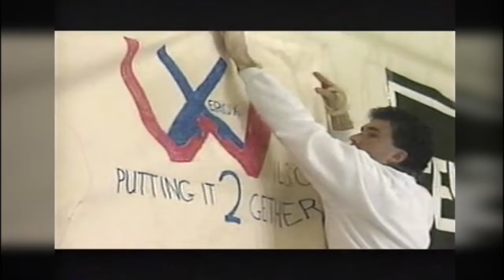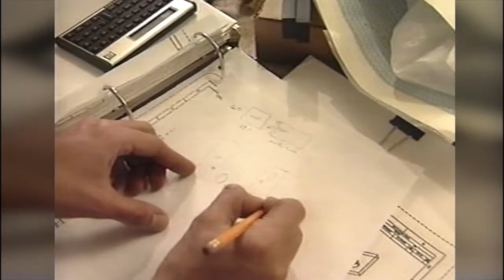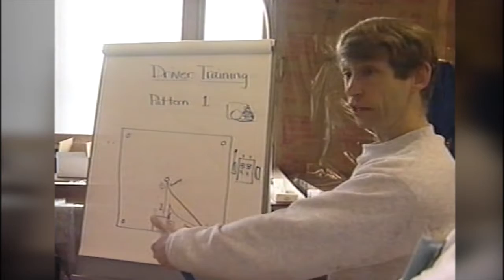1992 U.S. FIRST Robotics Competition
The first and highest-scale program developed through FIRST is the FIRST Robotics Competition (FRC), which is designed to inspire high school students to become engineers by giving them real world experience working with engineers to develop a robot. The inaugural FIRST Robotics Competition was held in 1992 in the Manchester Memorial High School gymnasium.[8] As of 2009, over 3,000 high school teams totaling over 46,000 students from Australia, Brazil, Canada, Turkey, Israel, Mexico, the Netherlands, the United States, the United Kingdom,[1] and more compete in the annual competition.